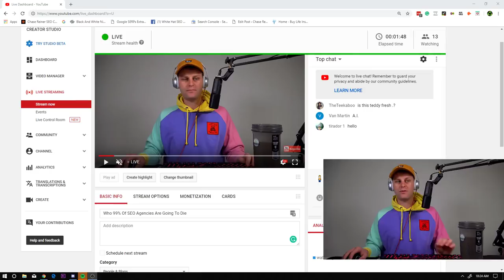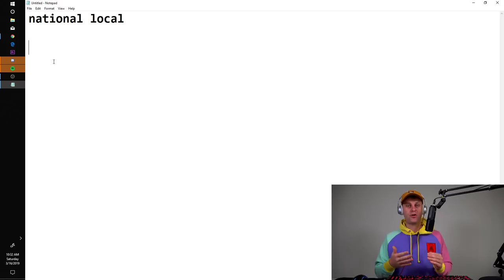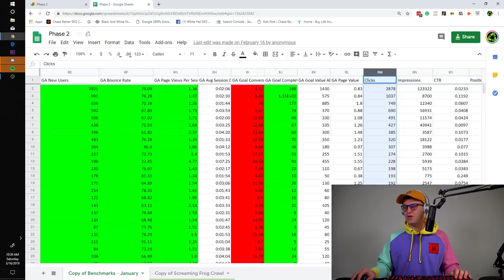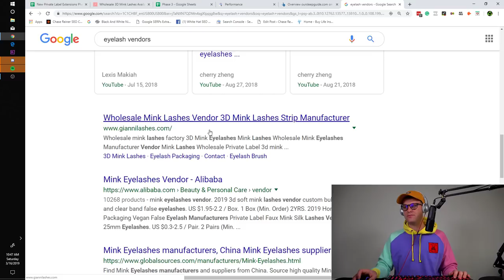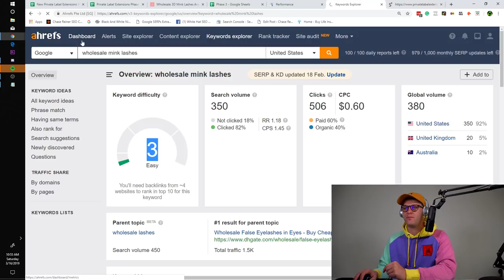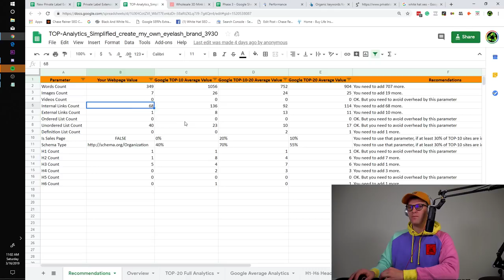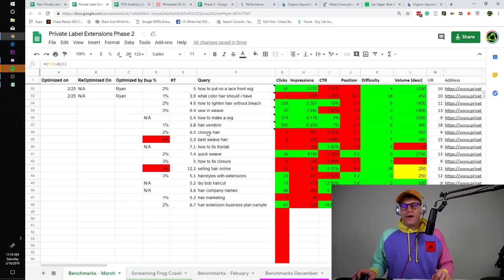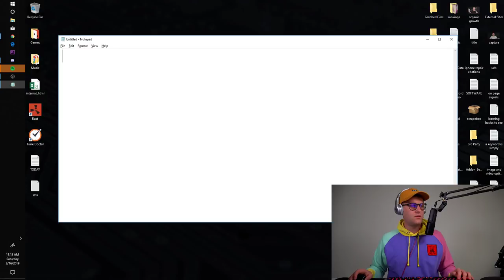Why 90% Of SEO Agencies Are Going To Die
This is a huge problem that I've been seeing. A ton of people hire agencies but become unhappy with their unfulfilled promises. The main reason is that these agencies are either not charging enough, not spending enough time on the clients, or aren't niching down.